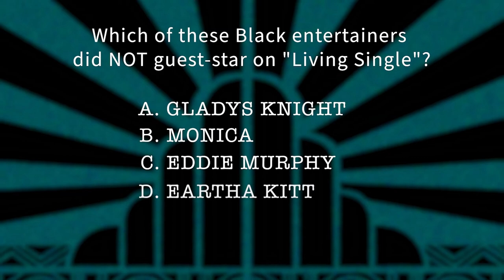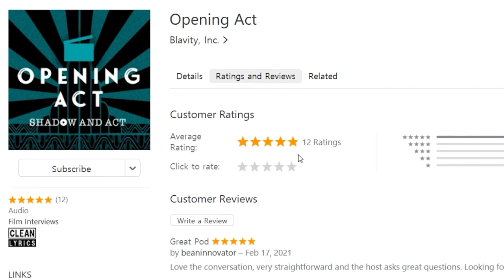Erika Alexander On Black WomenLed Comedies, Investing in Black Creatives & Being Our Own Superheroes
The iconic Erika Alexander is always booked and busy. Recently seen in 'Wu Tang: An American Saga,' 'Run The World' and more, she's also busy producing behind the scenes under her Color Farm Media banner. Through this, she's produced projects such as 'John Lewis: Good Trouble.' She spoke to us about activist art, NFTs, the key to longevity, what 'Living Single' may look like if it comes back and more.

0:53 - Realizing she wanted to be a behind-the-scenes producer
7:17 - Color Farm Media and the intent behind the projects she produces
13:25 - Art as activism
20:30 - Concrete Park and NFTs being up next
28:06 - the key to longevity in the biz
32:02 - Starz's 'Run the World' and the surge of Black women-led comedies
41:00  - What a 'Living Single' reboot or revival may look like